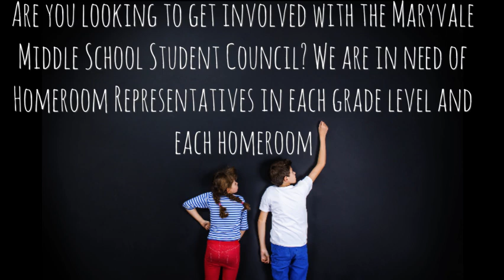Flyer News 9-9